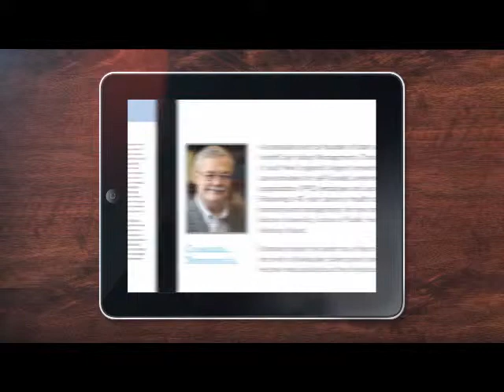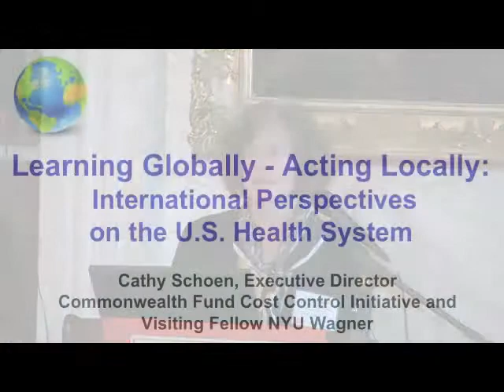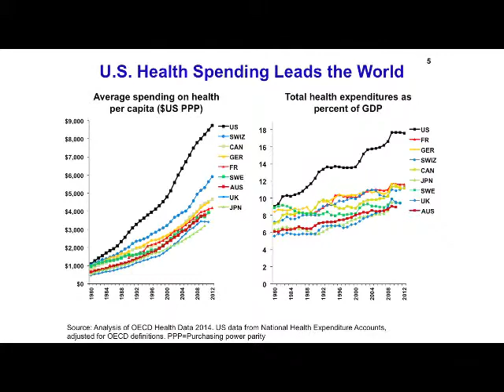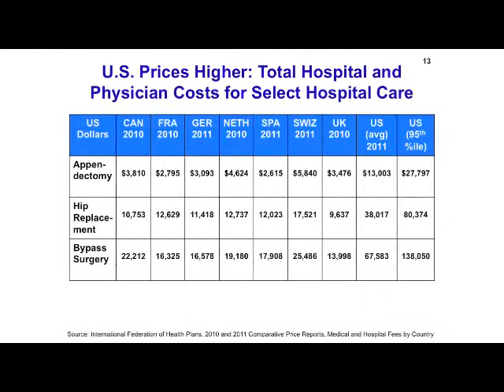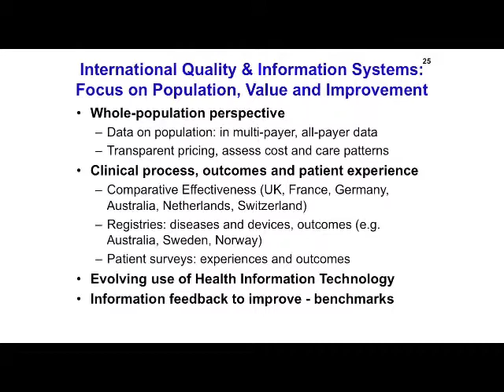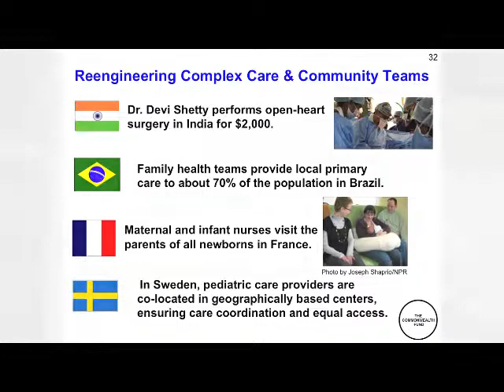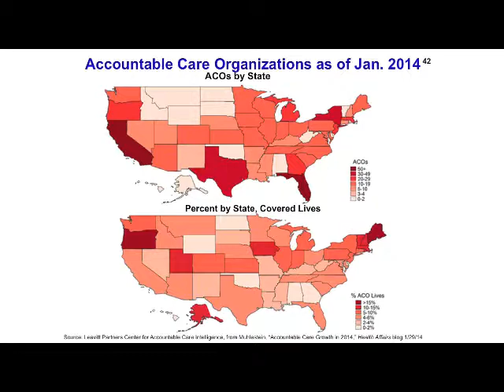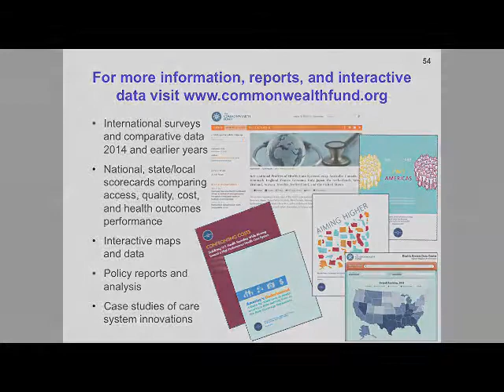Charles L. Donahue Frontiers in Public Health Speaker Series at BUSPH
Charles L. Donahue Frontiers in Public Health Speaker Series — Lecture with a Health Policy Leader.

December 1, 2014 -- The Union Club of Boston

Speakers: Robert Meenan
Dean, Boston University School of Public Health

Charles Donahue

David Rosenbloom
Professor and Chair Ad Interim, SPH Health Policy & Management

Cathy Schoen
Executive Director, Council of Economic Advisors, The Commonwealth Fund